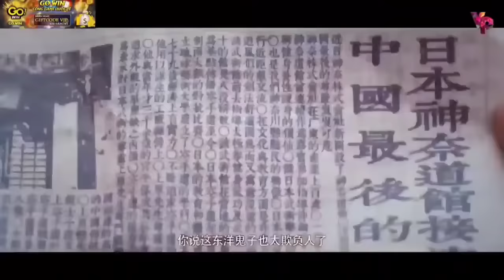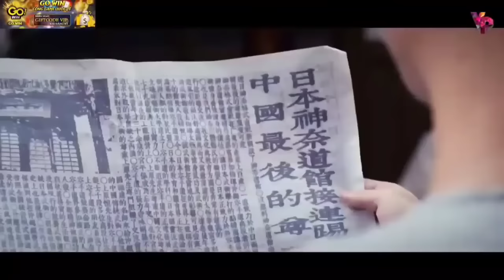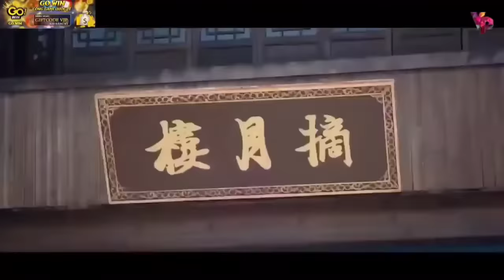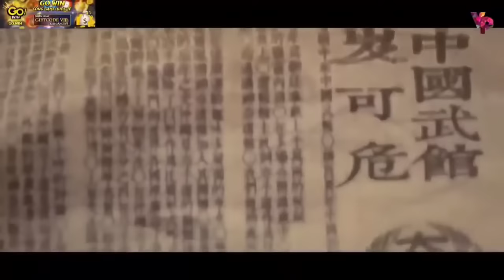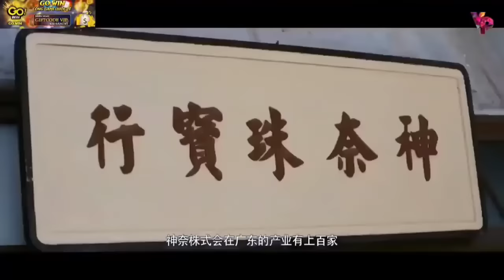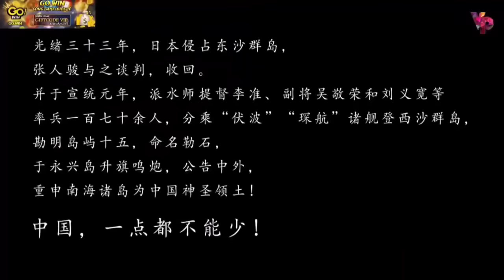HOÀNG PHI HỒNG mới nhất siêu hay. Lý liên kiệt